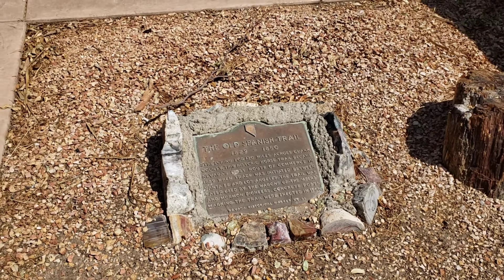The Old Spanish Trail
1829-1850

Stretching for 130 miles across Clark County, this historic horse trail became Nevada’s first route of commerce in 1829 when trade was initiated between Santa Fe and Los Angeles. The trail was later used by the wagons of the “49ers” and Mormon pioneers. Concrete posts marking the trail were erected in 1965.

Nevada Historical Marker No. 33

Located outside the Virgin Valley Heritage Museum, in Mesquite, Nevada.